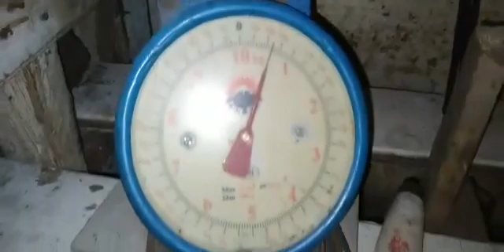Almost 1 kilo Mango